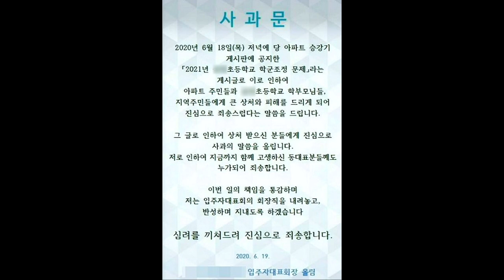소셜믹스, 이대로 괜찮은가? 영원히 고통받는 임대아파트? - 현찬앜트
해당 기사 원문

함께 고민해보고 댓글 남겨주시면 좋을 것 같습니다.